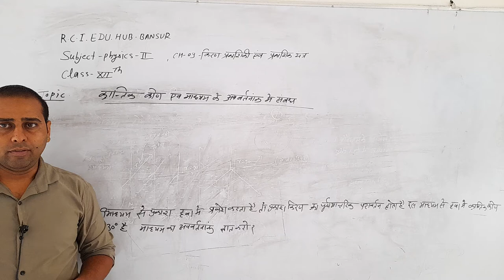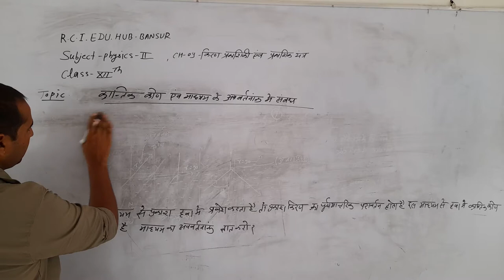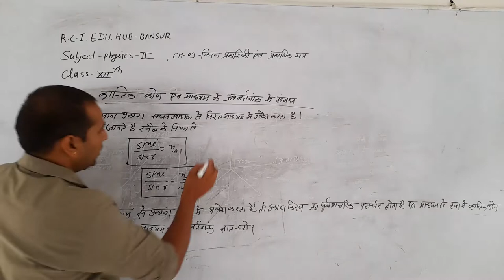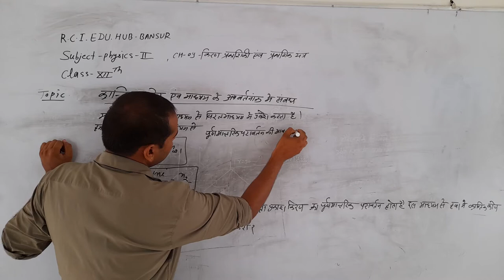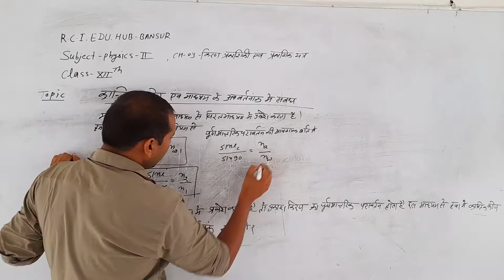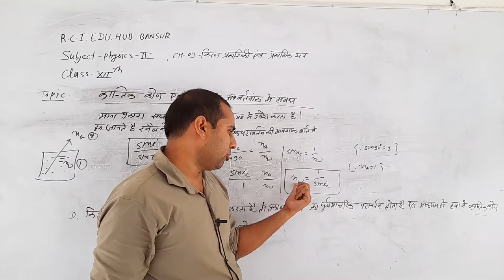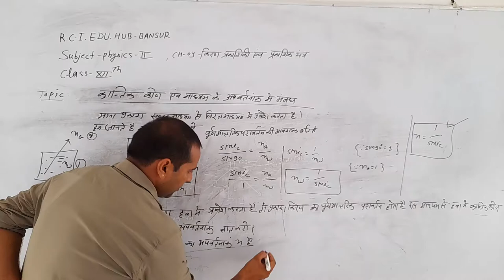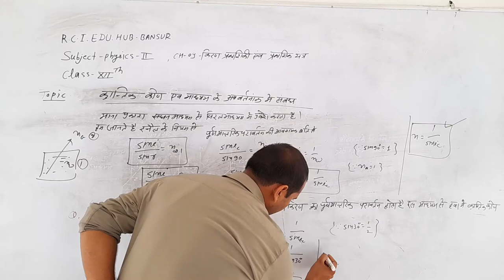12th physics 2